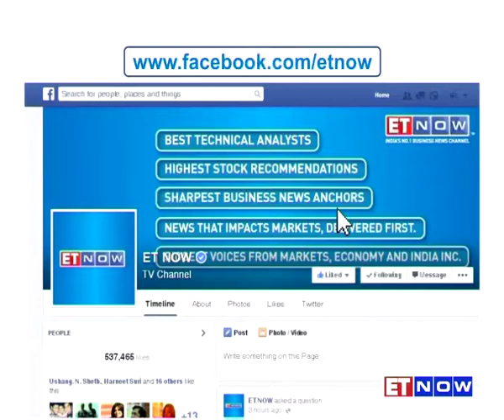HSBC’s Naina Lal Kidwai: Current China Situation Is An Opportunity For India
Naina Lal Kidwai - Country Head of HSBC India believes that current crisis in China is an opportunity for India. In a chat with ET NOW she says that the commodity cycles are in favour of India, and there is a need to show the world that India's on track. Listen in to her as she speaks on all of this and much more.